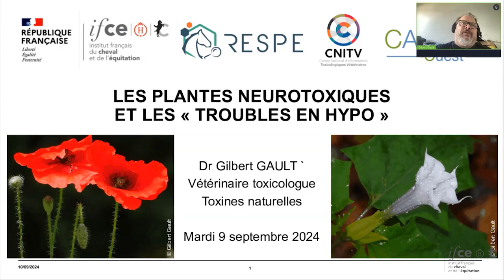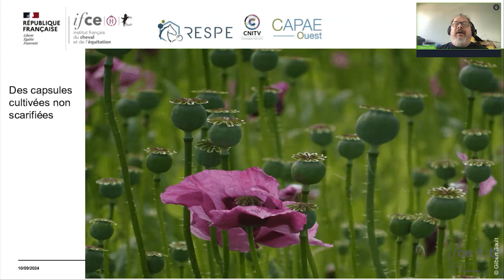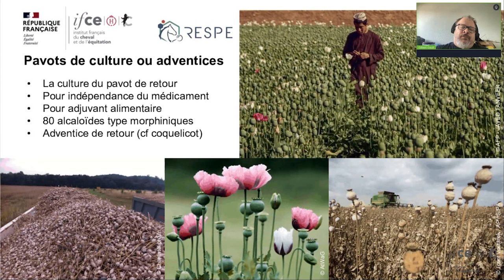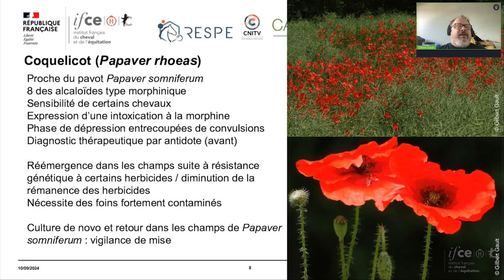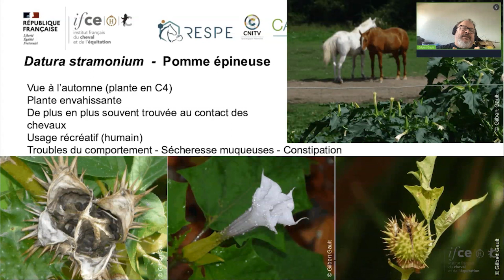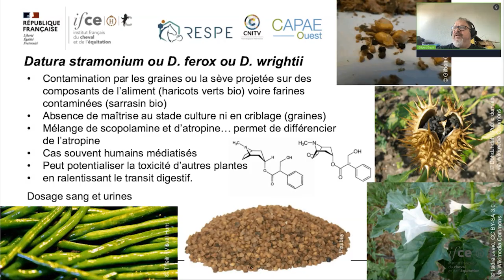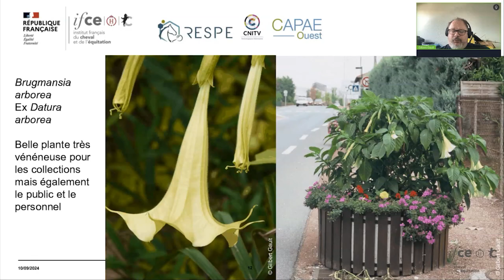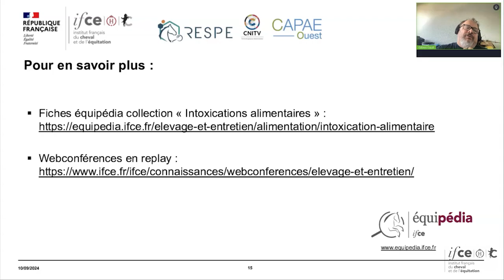Plantes neurotoxiques et troubles « en hypo » - Gilbert Gault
Certaines plantes ont des effets sédatifs ou paralysants de l’influx nerveux. À l’occasion de leur réapparition dans les prairies ou les zones propices, favorisée par la modification du climat et de l’usage des pesticides, nous allons explorer deux familles de symptômes assez proches :

- les plantes à dérivés morphiniques représentées par les plantes du genre Papaver,
- et les plantes à dérivés tropaniques dont le chef de file est le genre Datura.

On évaluera les troubles induits et les conséquences cliniques et sportives. Ces deux groupes bénéficient de détection chimique possible et sont régulièrement suspectées dans des troubles en hypo (ataxie, paralysie digestive, prostration et perte des repères ou contact avec la réalité). Ces plantes sont qualifiées de « récréatives » en humaine.

Nous évoquerons également le risque de détection de ces molécules dans des échantillons utilisés dans la surveillance des molécules dopantes pour les chevaux de sports.

Webconférence réalisée le 10 septembre 2024

Chapitrage :
00:00 Présentation et introduction
01:04 Contaminants morphiniques :
01:57      pavot somnifère (Papaver Somniferum)
06:30      cocquelicot (Papaver Rhoeas)
09:08 Contaminants atropiniques : Datura Stramonium
14:38     autres Datura
18:15     autres plantes à alcaloïdes à noyau tropane
19:44 En cas de problème...
20:23 Pour en savoir plus...